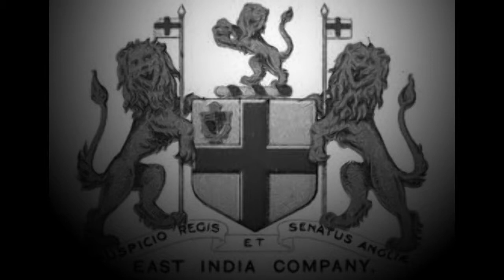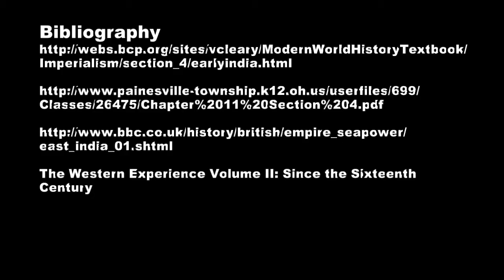British Imperialization of India Video